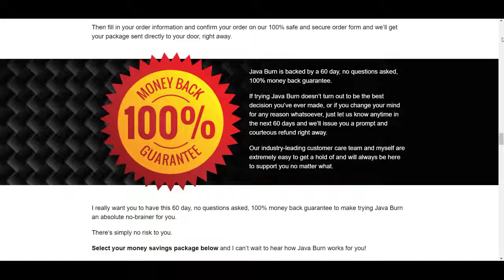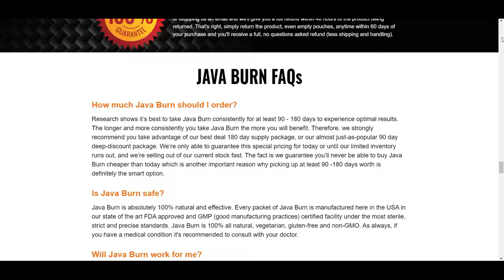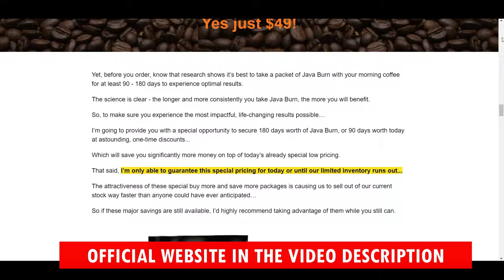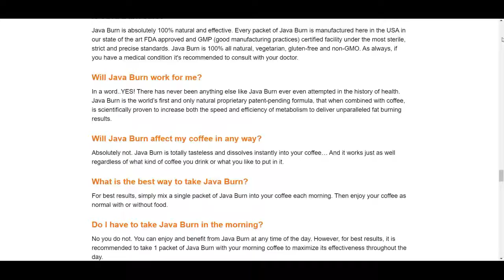Java Burn Review: Coffee Weight Loss Supplements Really Work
Java Burn Review - Do Coffee Weight Loss Supplements Really Work?

Health Care American Clickbank Product Reviews

Most people have come to love their coffee in a personal and necessary way. How many people make sure they have the right amount of cream and sugar before they take their first sip? Some people go as far as to include every sugary addition available to completely change their coffee from a regular brew to practically a milkshake. Maybe coffee is just meant to be fuel, swallowed at full heat without any additions.

No matter how you like your coffee, there is one small step consumers can make to their coffee, one that helps them lose weight – adding Java Burn. Java Burn is somewhat unique in that it’s not instant coffee and does not replace your favorite brand of ground coffee beans.

Instead, users make their coffee exactly as they like it in the morning because Java Burn has no flavor or taste and dissolves instantly after adding Java Burn to their coffee. Java Burn includes all of the nutrients that users will need for weight loss support, and it is pre-portioned into individual packets.

 Instead, this supplement supports how the metabolism is supposed to work, can be used at all hours of the day, and increases the number of calories burned for natural fat-burning support.
The authors of Java Burn provide just a scattering of information on the program’s components and dosages upfront.

This Java Burn evaluation will be updated to include the entire supplement facts label once the substitute facts label is received. When a complete Java Burn coffee supplement statistics nutritional label is displayed, both as a regular user and as an online product photo version, it’s easy to see what’s in each independently packaged stick-shaped pouch.

All of the following elements are included in John Barban’s official Java Burn program, but they’re designed to work together to produce nutritional synergy, the ultimate state of health and wellness supplementation.

This is Tags:

Java Burn Review - Do Coffee Weight Loss Supplements Really Work?Java Burn Supplement